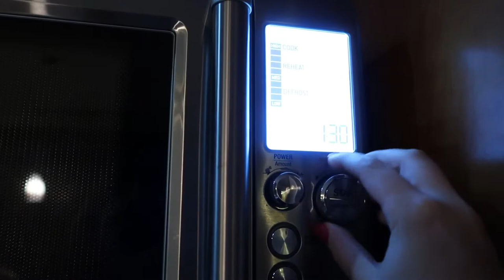Last Minute Christmas Shopping! | Vlogmas Day 23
→what do you film with?: cannon g7x mark ii camera!
→what do you edit with?: iMovie
→how old are you?: I am 17
→what grade are you in?: I am in my senior year! (12th grade)